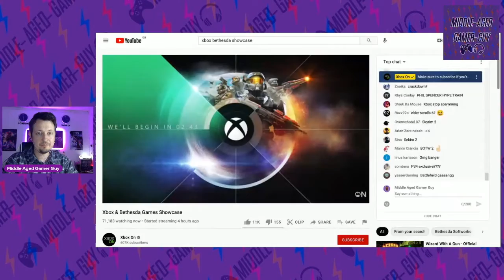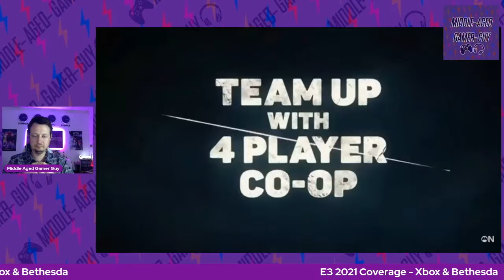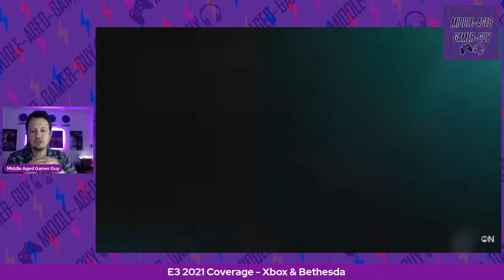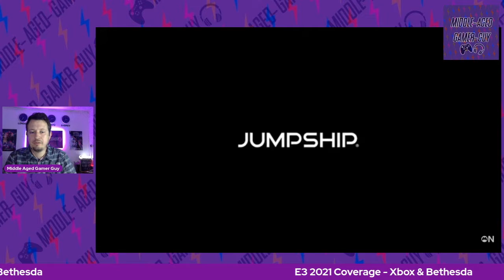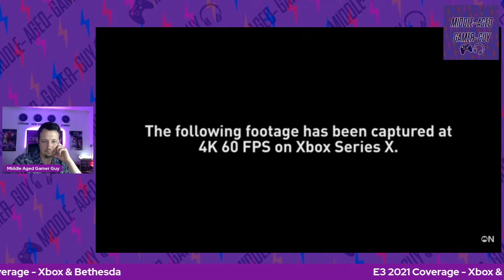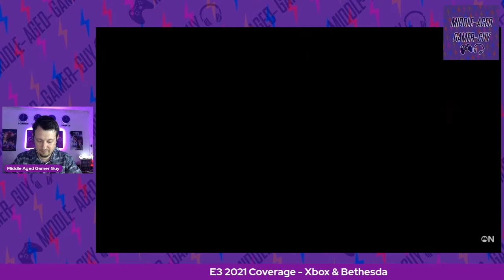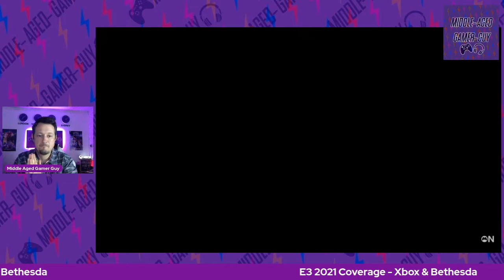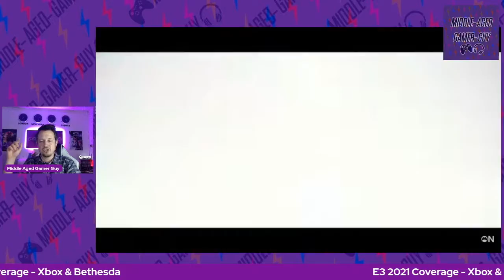E3 2021 Xbox & Bethesda - Showcase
This was the big one I was waiting for during E3 - The Xbox & Bethesda show case - just under 90 minutes of new games and how the new relationship with Bethesda would work.

Commercial Break Theme:
Defphonix